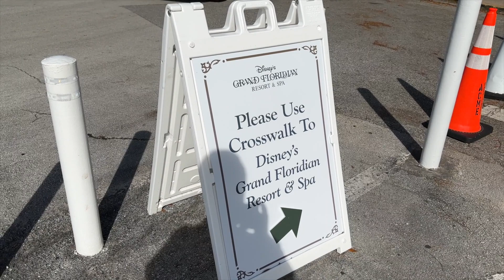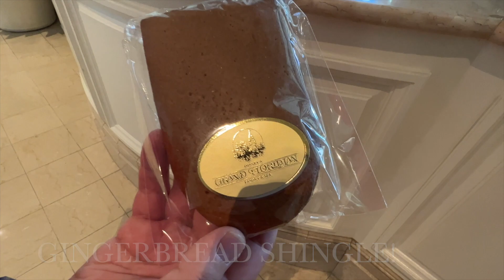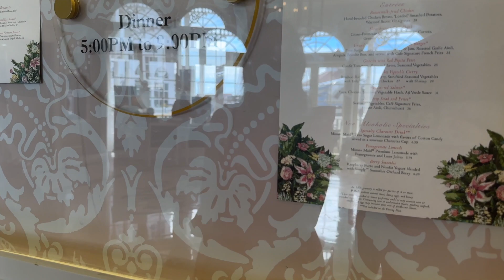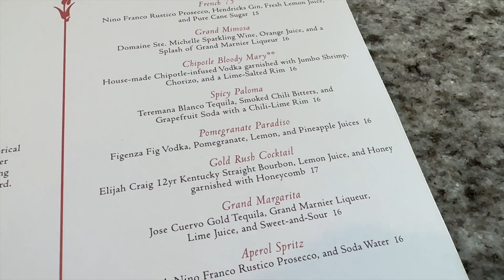Disney's Grand Floridian Cafe - Thanksgiving!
It's Thanksgiving and we're at the Walt Disney World Resort so we're headed out for Thanksgiving lunch!  This year we went to the Grand Floridian Resort and had lunch at the Grand Floridian Cafe.  The Grand Floridian Cafe has a special Thanksgiving menu including a roast-turkey entree, special soup, and special dessert as well.

We also walked around the Grand Floridian lobby to take a look at the Christmas tree, decorations, and the giant gingerbread house!  They have such amazing Christmas decorations there!

What's your favorite restaurant at Disney World to eat on Thanksgiving?